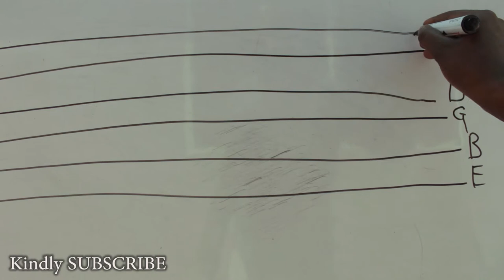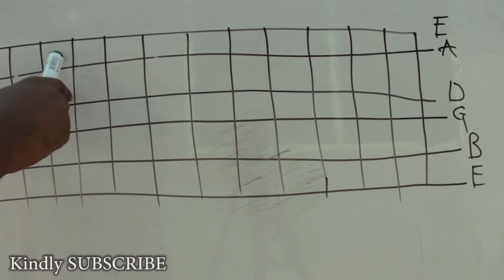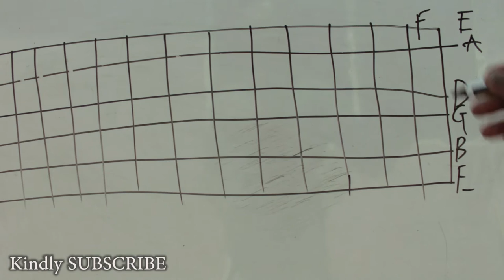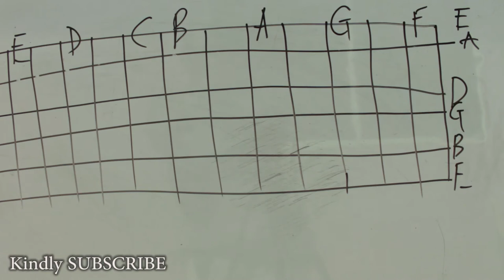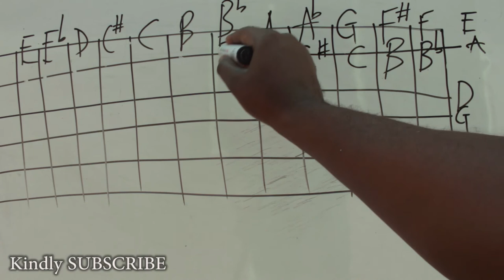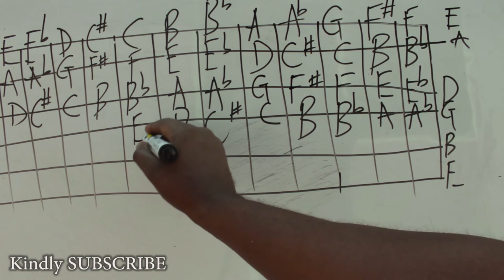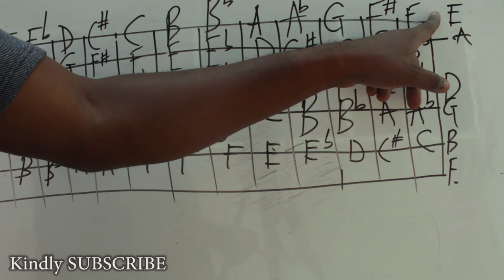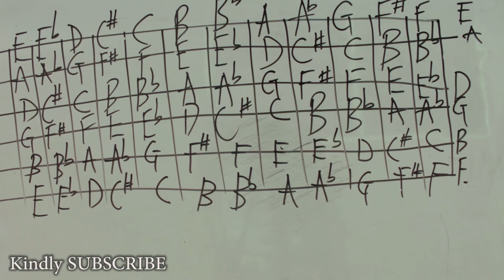Knowing Names of Notes on Fretboard (How To PLay African Highlife Guitar Lesson 3)